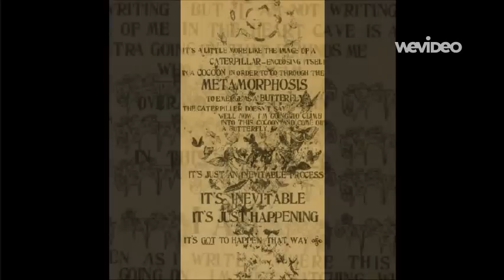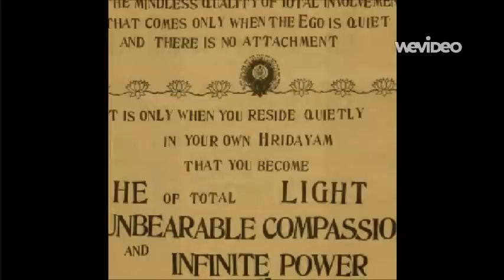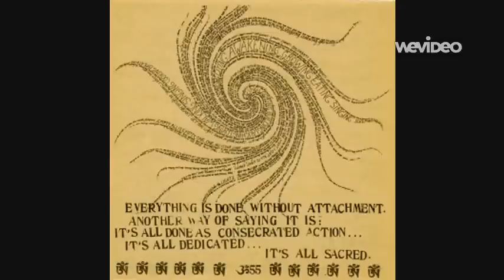Incredible String Band: "This Moment" (photos by John Little & others + illustrations by Ram Dass)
My first attempt at a video, and a humble effort to merge beautiful and transcendental sounds, images, and words with universal symbols of truth.  With deep appreciation to Mike Heron, Robin Williamson, Clive Palmer, Rose Simpson, Licorice McKechnie, Clive's Original Band, Georgia Seddon, Ram Dass, John Little.  Be Here Now in This Moment!